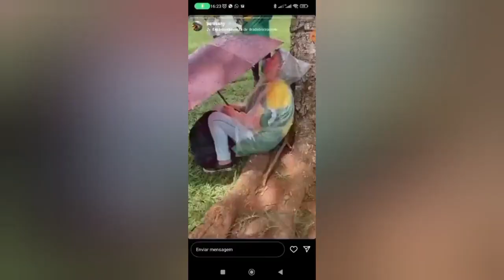TIK TOK ESTÁ CRIANDO UMA GERAÇÂO IDIOTA, DOENTE E IMPACIENTE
Parte do que está acontecendo no TikTok, principalmente com adolescentes do sexo feminino, está contribuindo para apresentações na clínica consistentes com algum tipo de efeito de contágio social em torno de comportamentos semelhantes a doenças mentais. Isso inclui, mais recentemente, os comportamentos semelhantes a tiques, que são manifestações mais físicas semelhantes ao que você pode ver em casos clínicos de síndrome de Tourette ou autismo em indivíduos jovens. Você verá estereotipias comportamentais como palmas. Vários relatórios surgiram sobre isso, oum desses exemplos é novo artigo da Comprehensive Psychiatry.

Social media as an incubator of personality and behavioral psychopathology: Symptom and disorder authenticity or psychosomatic social contagion?

Além do mais, você tem muitos indivíduos que postam conteúdo se diagnosticando com condições consistentes com sintomas clássicos, ou diagnósticos clássicos, que você associaria ao Manual Diagnóstico e Estatístico de Transtornos Mentais, ou DSM. Mas é óbvio que é mais uma coisa performática. Não é um diagnóstico real de casos clássicos verdadeiros de qualquer coisa que esteja sendo autodiagnosticada – TDAH, depressão ou transtorno de personalidade limítrofe. Estes não são diagnósticos feitos por profissionais clínicos. Isso está acontecendo cada vez mais no TikTok, mas também no Instagram, e as origens quase remontam ao Tumblr. De certa forma, o que estamos vendo é mais um distúrbio de personalidade associado a algumas dessas plataformas algorítmicas, onde são os indivíduos que as procuram para assumir uma nova identidade,

O que me inspirou a escrever o artigo, que revisa a literatura e chama a atenção para essas questões, é que há poucos artigos que reúnem trabalho empírico e informações do discurso público mais amplo. A união desses dois aspectos foi parte do ímpeto do artigo. A outra parte estava descrevendo a natureza imersiva audiovisual do TikTok e do Instagram, que pode sugar os distúrbios de personalidade que levam os indivíduos a postar lá. O algoritmo reforça, amplifica e exacerba a identidade em torno da doença mental ou dos sintomas que estão experimentando. Está amplificando a psicopatologia da personalidade que está dando origem a outros aspectos com os quais eles estão se identificando, como doenças mentais clínicas comuns.

Meninas com sintomas depressivos são mais viciadas no app (68%) que as saudáveis (33%). Sentem-se pressionadas a mostrar "o melhor de si" influenciadas por TikTok, YT, Snap, IG. Gastam ~2,5h/dia no app chinês, quase o mesmo no YT e ~90min no IG.

A situação para essas meninas de 11-15 anos piora: 3/4 das meninas com sintomas moderados ou severos de depressão que usam Instagram relatam ter contato com conteúdos sobre suicídio no último mês. De forma semelhante, 69% no TikTok e 64% tanto no YouTube quanto no Snapchat.

A pesquisa da Common Sense feita com ~1.4mil meninas nos EUA também afirma que 1 de cada 4 meninas tem o sono atrapalhado por esses apps. De acordo com o CDC, 1 a cada 3 meninas que ainda estão na escola já pensaram seriamente em cometer suicídio em 2021. Tem mais dados:

Cerca de 3 em 5 meninas afirmam estar em tristeza ou desesperança persistente. Importa ressaltar que os dados já eram preocupantes ANTES da pandemia e há uma piora ENORME se comparado com a década passada, quando redes sociais eram realidade distante na vida das adolescentes.

Meninos também sofrem importantes impactos, ainda que menos severos que os percebidos nas adolescentes.

Pais salvem seus filhos: TIREM ELES DESSES APPS HOJE MESMO.

Gostou?

26 Estrategias para você se REprogramar : Hackeie seu corpo, mente espirit